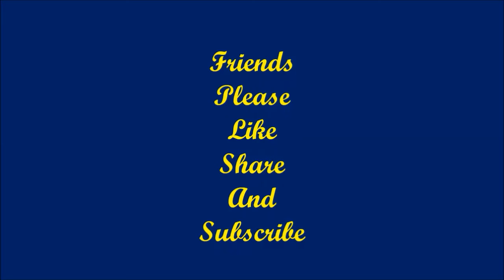అఖండ విజయం!!! బాక్సాఫీస్ బద్దలు కొట్టిన బాలయ్య Akhand Movie Review in Telugu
Nandamuri Balakrishna Movie Akhanda released yesterday and become sensational hit.  Know some thing about collections and movie review about Akhanda.
Courtesy and Source: Daily Hunt
Friends, I bring in my Channel, General Topics in Telugu, General science Topics, General  Topics, General Knowledge Topics in Telugu, General topics videos for you.

Please visit the following Play Lists:-